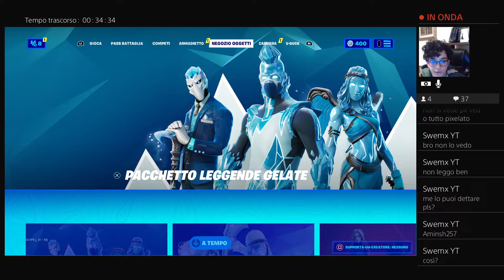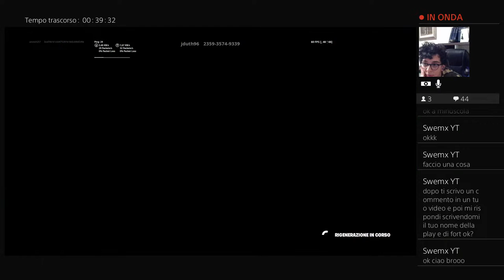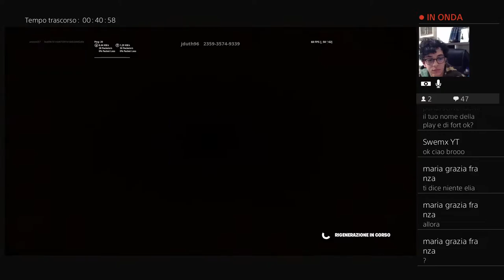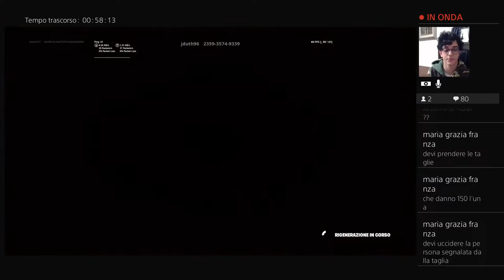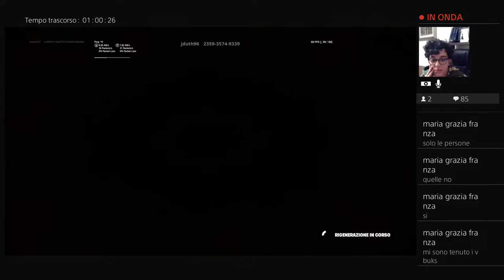Oggi si gioca a Fortnite